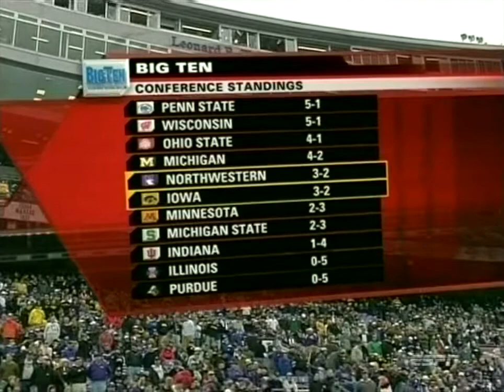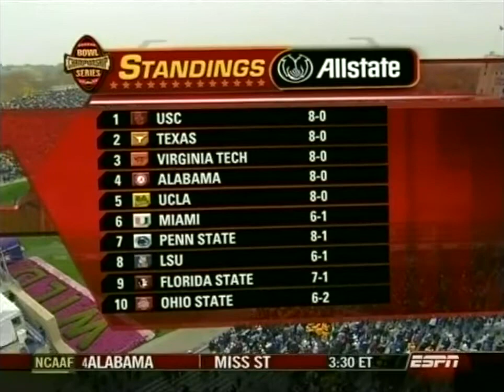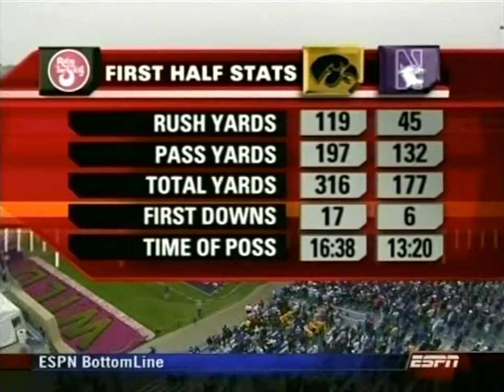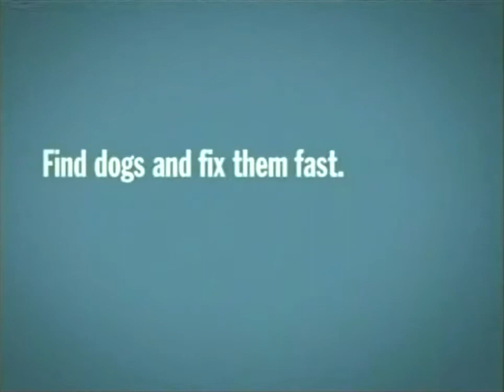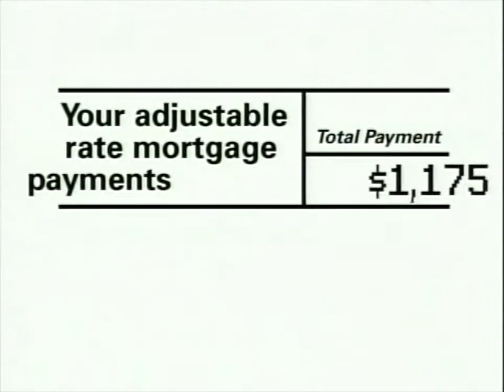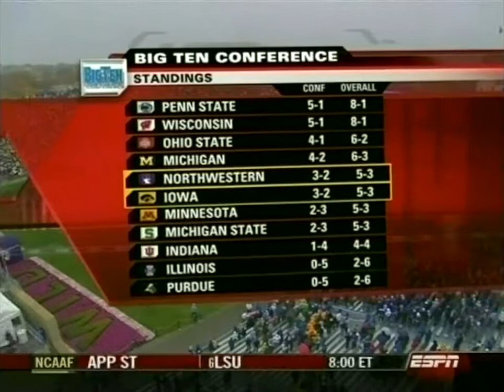2005 - Iowa vs Northwestern